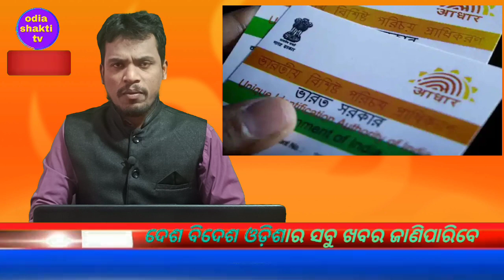today's morning news odisha/12 november 2021/heavy to heavy rain/ odisha news today/odisha samachar